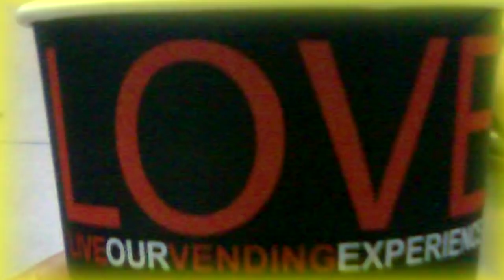She said YES!!!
THIS IS IT!!! FUN RUN= PROPOSAL 2019

3rd year High School nung tayo’y nagkakilala, you were my classmate, seatmate and chikamate. 😊 Sa mga pagdaan ng araw ang inatupag ko lang ay maglaro ng basketball kasama ng mga malalapit na barkada. Akala ko bola lng ang iikutan ng buhay ko, ngunit sa inaraw-araw na nakakausap kita sayo umikot ang buhay ko. Hanggang sa dumating ung araw na binalak kong ligawan ka pero mukang walang pag-asa dahil sino ba naman ako sa buhay mo. Sinubukan kong maging malapit na lang sayo, hanggang sa dumating ang pagkakataon na paglaruan ko ang nararamdaman ko. Akala ko parang bola na madaling ipasa lang, ngunit hindi pala. Natutunan kong panindigan ang desisyon ko na kahit akala ng karamihan na wala akong pag-asa. Sinubukan kong sundin kung ano ang nararamdaman ng puso ko.
I prayed for you and asked my mom, what if I’ll be having a girlfriend and she told me. If you won’t keep any secrets that will destroy your future and know your limitations make each other as an inspiration. It’s not a problem for me. “KAPAG MAY TRABAHO NA KAYO PWEDE NYO NA GAWIN LAHAT NG GUSTO NYO”.
So I was happy with what she told me, I went to Saint Joseph church and knelt down, ‘hoped and prayed’ to be ‘happy and contented’ of what he would be giving to me. And there you are which I knew that I need to take good care of for the rest of my life. A simple and a bright student which is the opposite side of me.
For almost 10 years of having this relationship. There were a lot of unforgettable and happy moments I experienced with you having by my side, but there were also flaws and hardships we encountered but you never gave up on me. Alam ko na napakatigas ng ulo ko at ma PRIDE SA BUHAY. As a result, we were still here having each other’s company. Those hardships we encountered made our relationship become more stronger and made our decisions in life act maturely. I know life would be more difficult but I know and I am confident that we will face those challenges because I chose the perfect girl for me which is YOU. (KARIZZE ALLEN S. GALAUS).
I also wanted to help my alma mater kasi dito rin ako natuto na maging responsable sa mga bagay bagay. I was very happy to be a part of this institution because I experienced to teach here at Saint Louis Pacdal, Inc.shared my knowledge and experiences alam ko ginagabayan ako ng Diyos especially si Saint Joseph. This is my calling which is to inspire students 😊 Ito na ung dapat kong isukli sa mga biyayang natatanggap ko. Thank you Lord! Thank you Saint Joseph!  I registered your name in this fun run coz I know it would be fun staying beside you, seeing you at the finish line is a great success for me, our 9 years of relationship won’t end here I wanted to proceed to  the next level which is to say these “FOUR WORDS” which a man must do in action not just in words. WILL YOU MARRY ME??? 😊

*SALAMAT PO sa mga taong tumulong at nagtiwala sa akin para maging matagumpay ito. Sir Sonny Espada, Sir Kelvin Esteban, and Sir Clynton Gabol :) Salamat din po sa family ni Karizze na tumanggap sa akin at sa pamilya ko na sumuporta sa akin. :) God Bless.